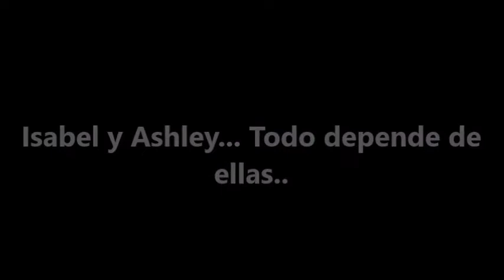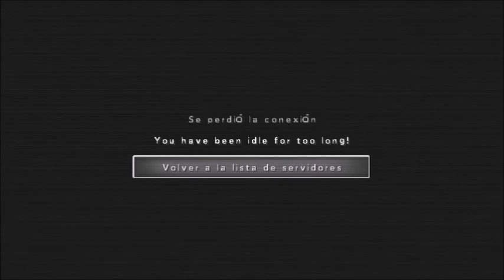CLAVES DE LA INVESTIGACIÓN - Verdades en Las Sombras #7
Pasó un tiempo de la muerte de la pequeña Camila. Isabel y Ashley tienen en sus manos los detalles de quien pudo ser. Objetos, ideas, todo sirve para quitar miedos y buscar al culpable.

Final de Capitulo: Tension Suspense Mystery and Thriller background music(No Copyright) Dark Investigation
Musica Bloopers: Kevin Macloud - Compy Jazz

Monitor: Philips Led VGA 19"
Placa Madre: Asrock B250M-HDV LGA 1151 M2
Disco duro: 1TB Sata 6GB/s
RAM: DDR4 2x4GB 2400Mhz Ballistix Sport
Sistema Operativo: Windows 10 Home 64bits
Procesador: Intel i3 7100 LGA 1151
Fuente: Sentey 550W 80-plus modular
Audiculares/Micro: MSI DS501 Gaming